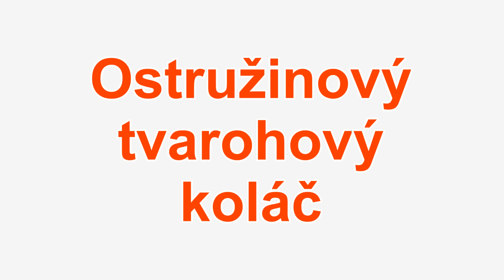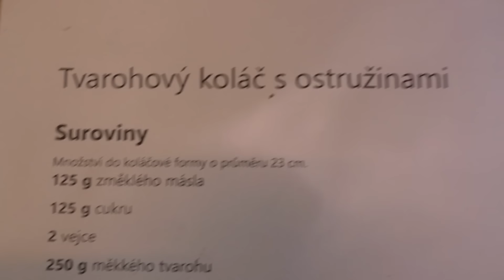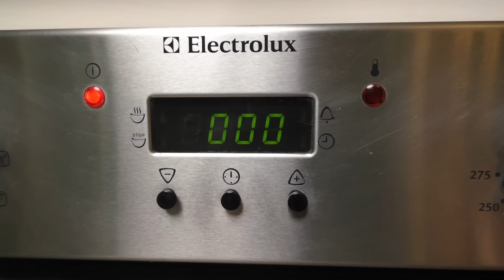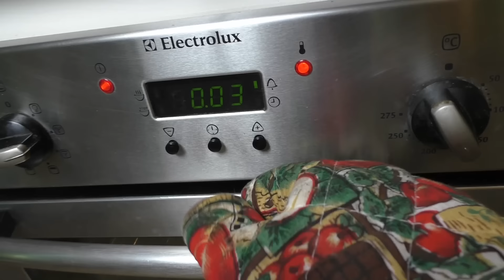OSTRUŽINOVÝ TVAROHOVÝ KOLÁČ s malinami a se šlehačkou + Vítečkův tajný elixír mládí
ESHOP ŠŤASTNÝCH LIDÍ (batikovaná trička, přírodní kosmetika, zdravá výživa, bylinky, šperky z drahých kamenů, knihy, kreativní sady, keramika a další...)